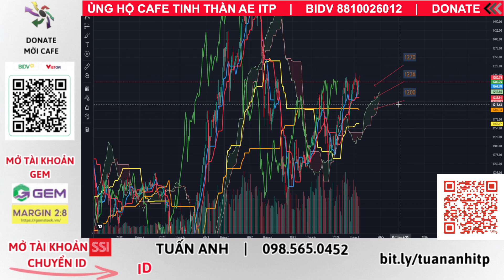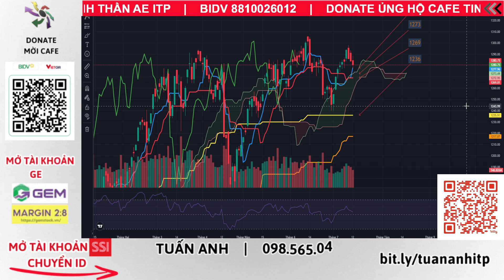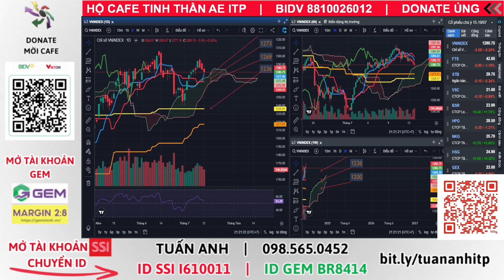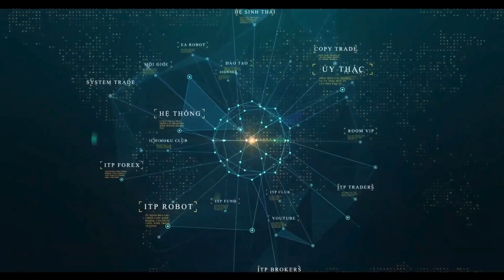Xu Hướng Chiến Lược VNIndex | Nhận Định Thị Trường | Cổ Phiếu Tiềm Năng | Tuấn Anh ITP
Cùng khám phá xu hướng VNINDEX, chiến lược đầu tư cổ phiếu tiềm năng trong thời gian tới !

Hiện tại Tuấn Anh ITP đang thực hiện chuỗi video về các chiến lược đầu tư của từng cổ phiếu. Mỗi cổ phiếu có mỗi chiến lược khác nhau nên việc tìm ra chiến lược phù hợp nhất cho cổ phiếu yêu thích là việc rất cần thiết trong kinh doanh chứng khoán, đầu tư cổ phiếu. Hy vọng chuỗi video "chiến lược đầu tư cổ phiếu" Tuấn Anh ITP giúp anh chị tìm ra bí mật mỗi cổ phiếu và anh chị có thật nhiều lợi nhuận từ cổ phiếu ấy.

👉 Hoặc chuyển tài khoản về ID SSI : I610011
🫰 Mời cafe ủng hộ qua stk: BIDV -  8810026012 - LE CAO TUAN ANH

⛳ Tham gia làm hội viên để ủng hộ kênh Ichimoku Việt Nam:
⛳ Lịch Phát Sóng Livestream kênh Ichimoku Việt Nam hàng ngày: